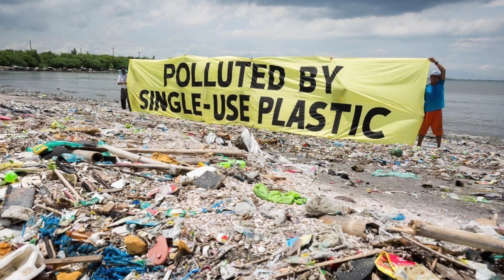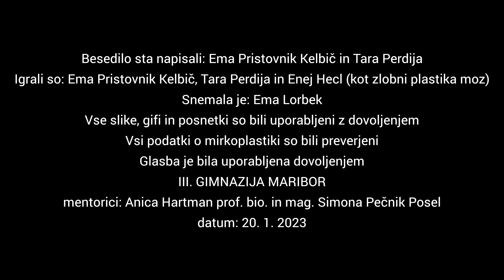Video #21 - Anti-mikroplastika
Avtorici: Ema Pristovnik Kelbič & Tara Perdija

Šola: III. gimnazija Maribor

Video, izdelan v okviru tekmovanja Svet brez mikroplastike, Erasmus+ projekt Mikroplastika - jutrišnji makro problem; video produced in the video contest World without Microplastics, Erasmus+ project, Microplastics - Tomorrow's Macro Problem